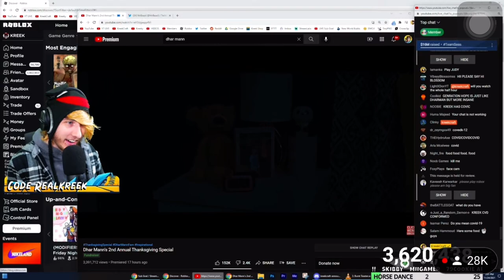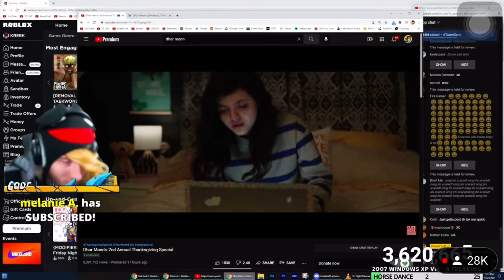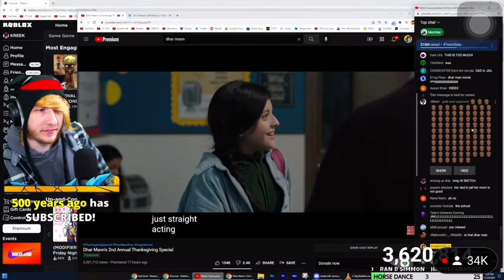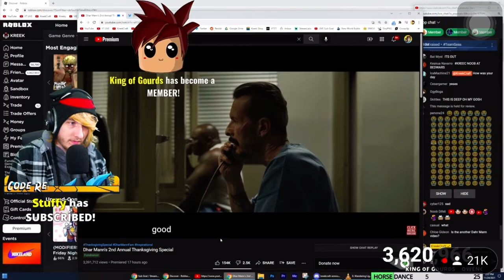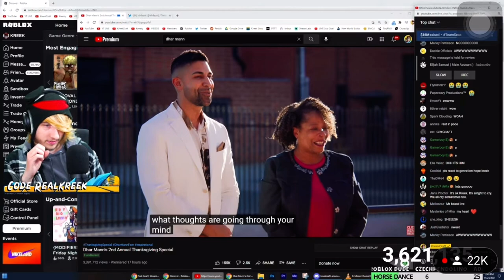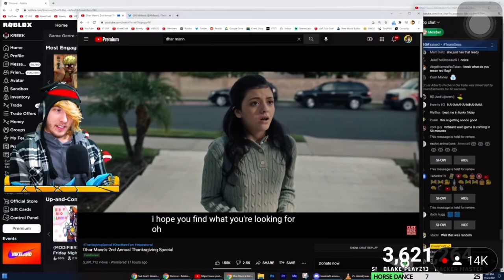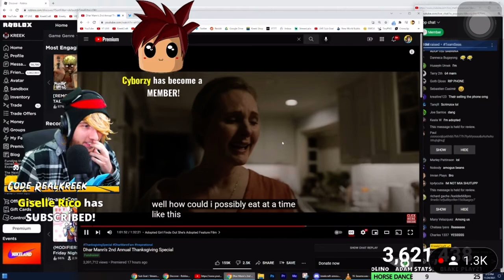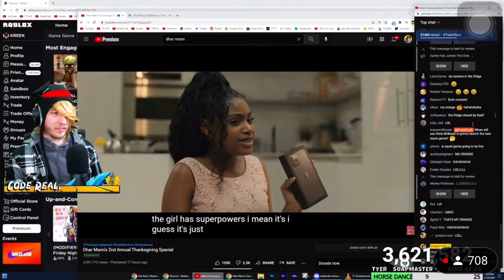KreekCraft watches Dhar Mann’s 2nd Annual Thanksgiving Special!